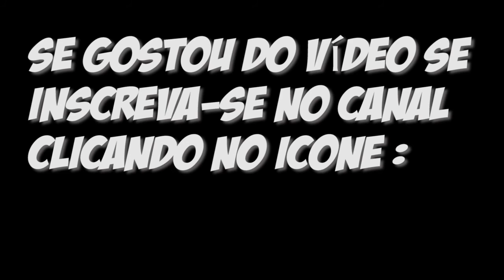GTA V - CORRIDA DA ABELHA LINDA LINDA LINDA